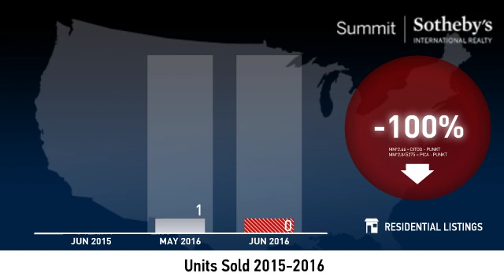Upper Deer Valley Resort - Single Family Home - June 2016 Real Estate Market Update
Real estate is local, which is why we offer you current and historical data from our local Park City MLS to produce detailed, highly visual and easy to interpret videos that clearly demonstrate market trends for Upper Deer Valley Resort - Single Family Home.